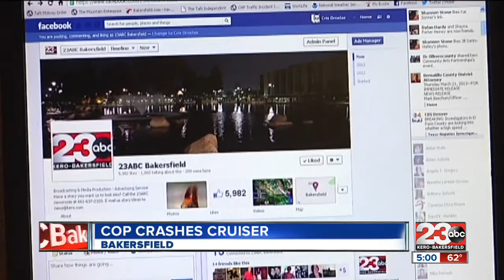City official: "Politely back off"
City officials and police clam up about alleged joyride crash that wrecked band new patrol car